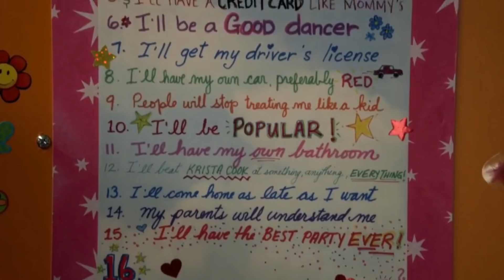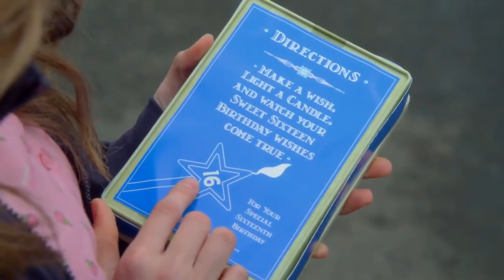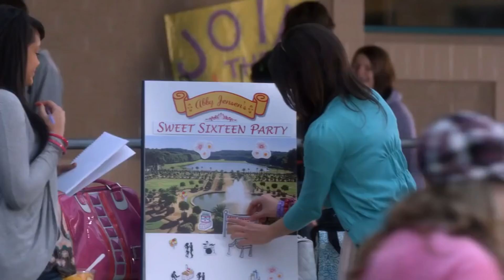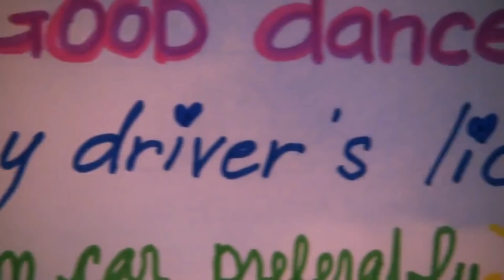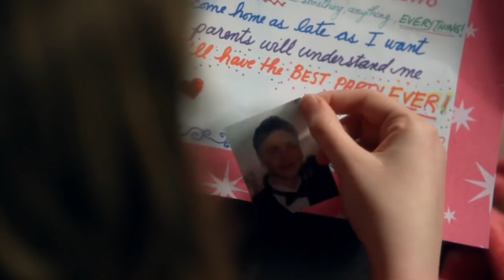16 Wishes (2010) Explained in Hindi | Family Fantasy Film Summarized Hindi | Explanations in Hindi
16 Wishes 2010 Family Fantasy Movie Summarized in Hindi/Urdu

Credits-
Directed by- Peter DeLuise
Producers- Robyn Snyder, Ron French
Production company- Unity Pictures
Distributor- MarVista Entertainment, ReleaseOriginal network, Disney Channel